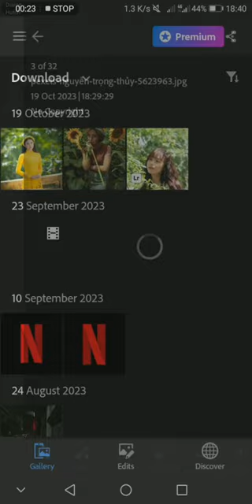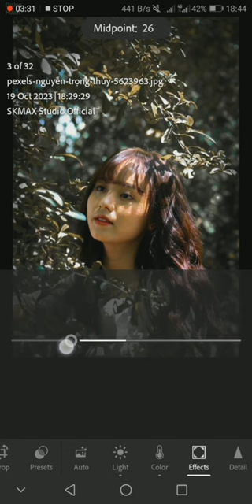Color processing of a photo's surroundings with Adobe Lightroom Mobile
In this tutorial, we'll explore how to color process a photo's surroundings with Adobe Lightroom Mobile. By using the Color Picker and the Adjustment brush, we'll be able to adjust the color of the background and the highlights, creating a beautiful effect.

If you're looking to add some extra color to your photos, then this tutorial is for you! By learning how to color process a photo's surroundings with Adobe Lightroom Mobile, you'll be able to create some stunning effects that will accentuate your photos perfectly!

⭕️ Follow Us ⭕️